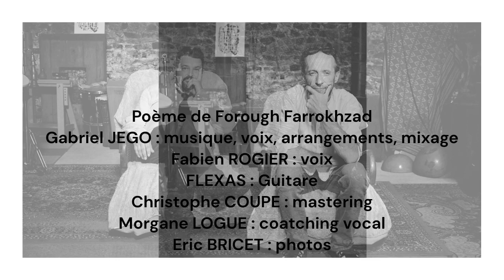Mon coeur tu es fou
Participation prix Andrée CHEDID 2023
Gabriel JEGO (musique, arrangements et mixage / voix)
Fabien ROGIER / VOIX
Christophe COUPE (Mastering)
Fred FELXAS ESTEVA (guitare)
Morgane LOGUE (Coaching vocal)
Emmanuelle DUBOIS (montage video/ photos)
ERIC BRICET (photos noir et blanc)